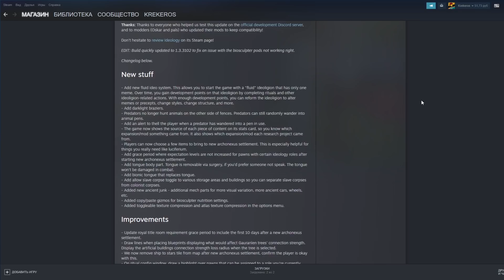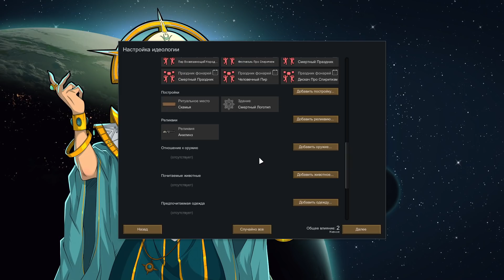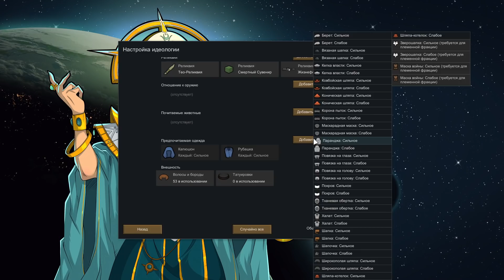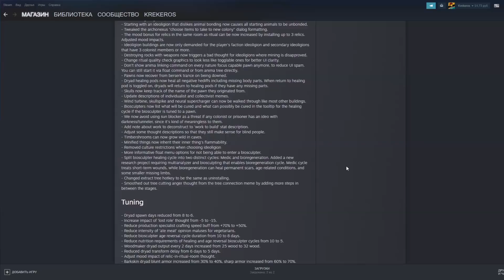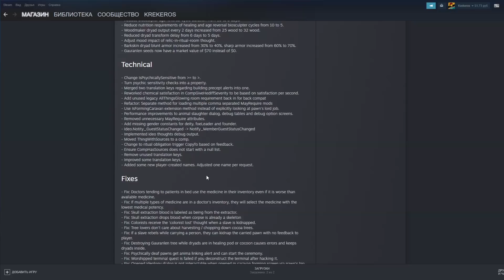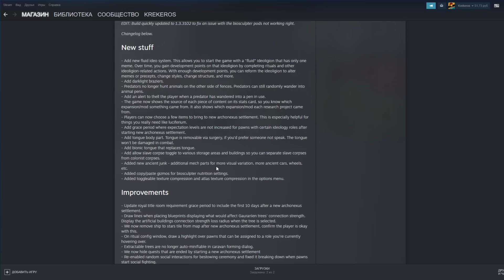Обзор гибкой идеологии Rimworld Ideology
Недавно вышло новое обновление на Rimworld 1.3 Где нам добавили возможность изменять текущую идеологию прямо во время игры, получилось ли это хорошо? Узнаем прямо сейчас
Сборка из видео: Rice Standart
Мои сборки + пиратки:
00:00 • Новое обновление
00:40 • Гибкая идеология
04:26 • Сломанные баги
07:10 • Вывод и прочее
09:38 • Финальное мнение